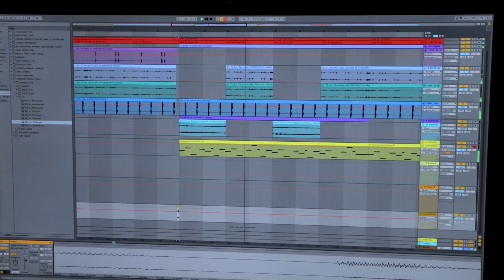Irfan Syahiran - 2022 Showreel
This is my cinematography/videography showreel from my previous works dated from 2018 to 2022. Here lies the work that I've done so far and more to improve in upcoming years.